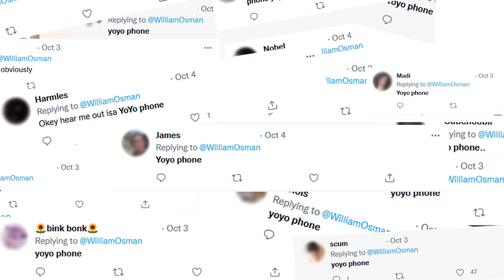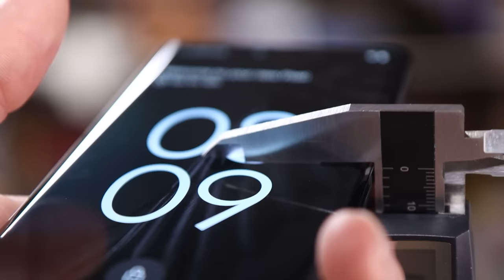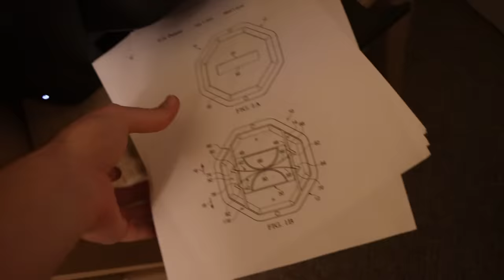I built a phone you can't drop